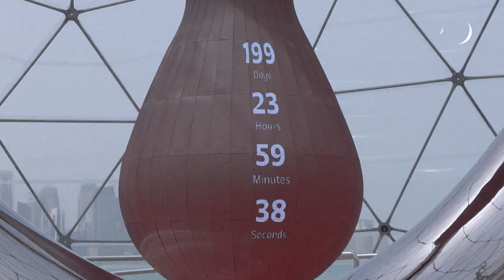Cuestiones por resolver a 200 días del Mundial de Catar-2022 | AFP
Obras aún realizándose y varias cuestiones por ser resueltas sobre los precios y las condiciones de los visitantes: es parte del paisaje en Catar a 200 días del pitido inicial del primer Mundial de fútbol en un país árabe, del 21 de noviembre al 18 de diciembre.